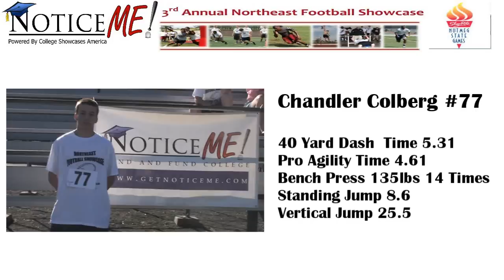Number 77 Chandler Colberg